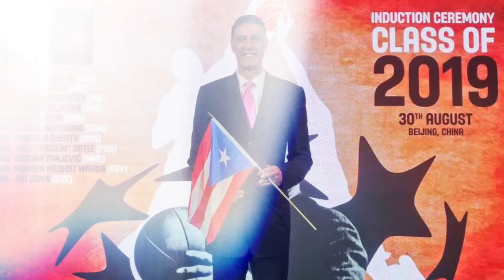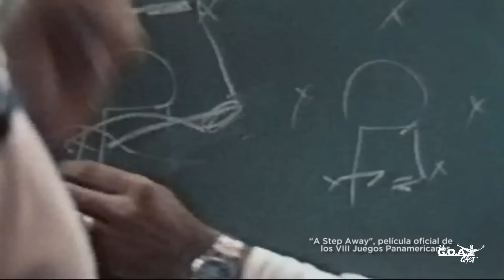"Bendición, maestro" - Ep.16 feat. Julio Toro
Episodio para los libros, una charla con Julio Toro, considerado por muchos uno de los dirigentes más importantes del baloncesto latinoamericano en el último siglo. Hablamos sobre su vida, su desarrollo como jugador y eventualmente dirigente, los Panamericanos del 79, su historia en Venezuela, nuestros años en Santurce, la victoria sobre Estados Unidos en el 2004 y mucho más.

El GOATCast con Piculín Ortiz es un espacio de conversación moderado por el legendario jugador de baloncesto puertorriqueño José "Piculín" Ortiz en donde dialogará con distintas personalidades del quehacer cultural y deportivo de Puerto Rico y en las que pasaremos repaso sobre la vida, obra, legado y puntos convergentes en sus carreras.